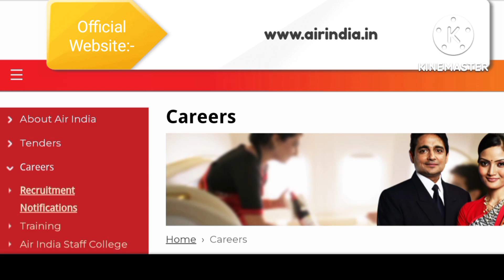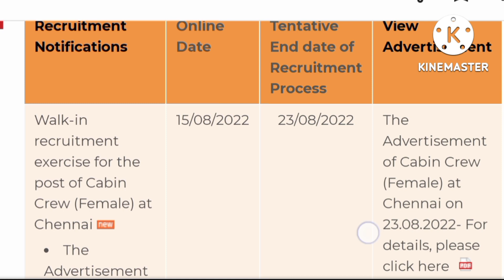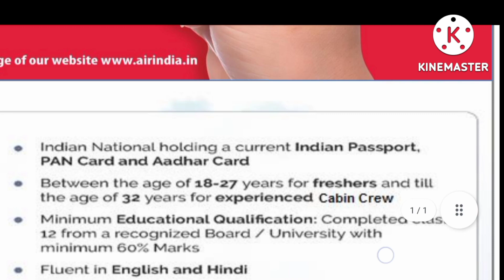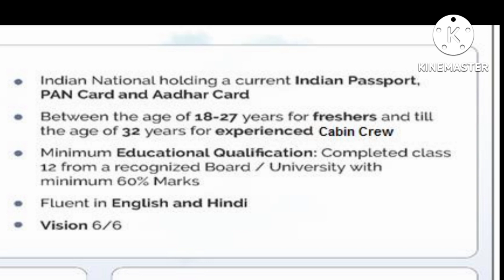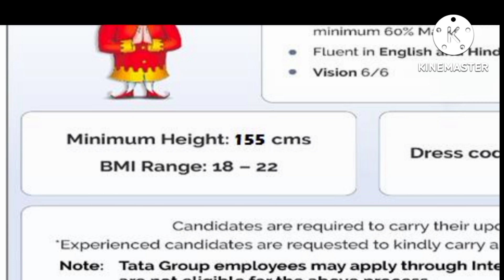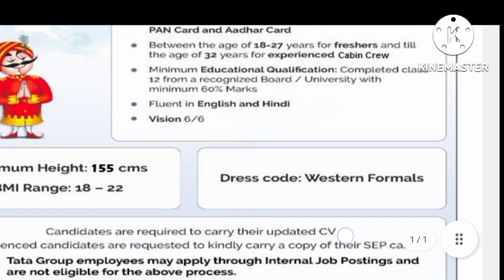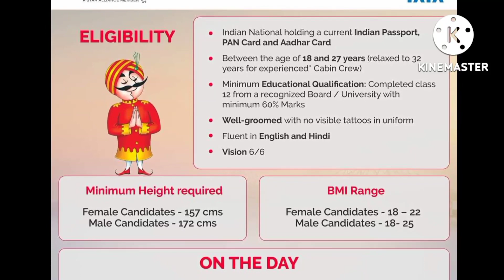Air India cabin crew walk in interview details at Chennai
parth_87thakur

ThakurPartha